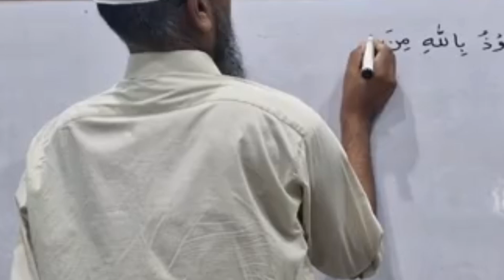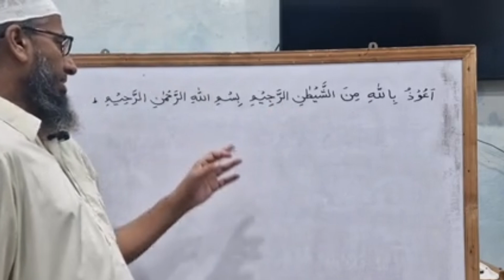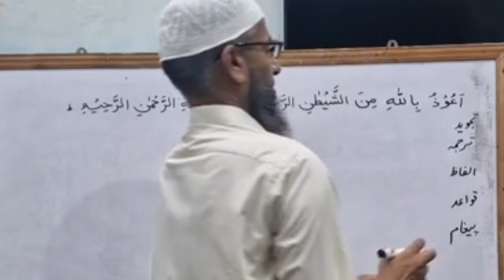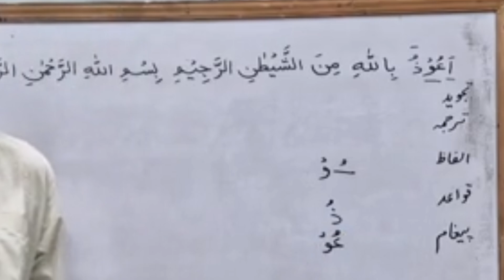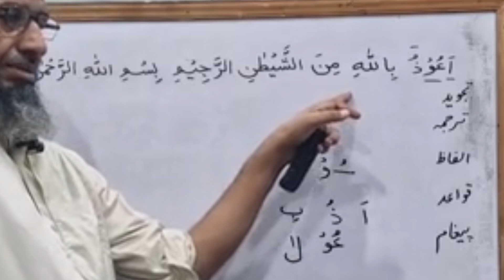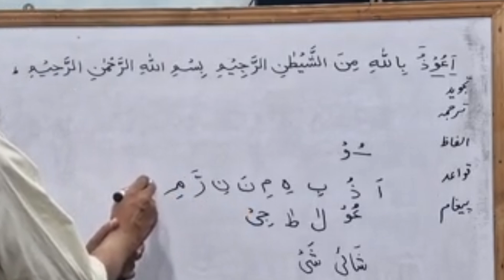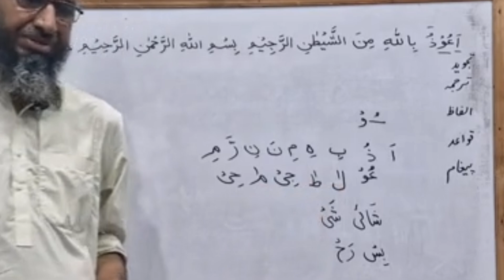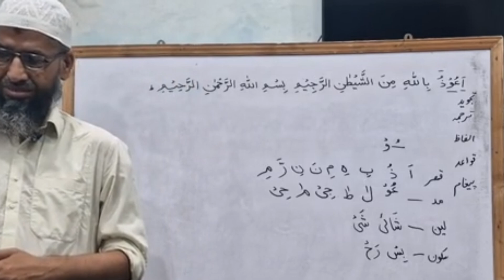قرآن کلاس | Quran Class | Lecture 1 part 1 | تعویذ تسمیہ کی تجوید | Dars e Tajweed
Is Video me Aap 🫵 t'awwuz (تعوذ) aur tasmiya (تسمیہ) ki tajweed sikhen ge. Ye bohot Asan Tareeke se sikhai gai he.
   Agar Aap 🫵 tajweed ke regular lectures Lena chahte hen to neechy ⬇️ diye hue link pr click 👆 kijiye.

اس ویڈیو میں آپ تعویذ اور تسمیہ کی تجوید سیکھیں گے جو نہایت آسان انداز میں سمجھائی گئی ہے۔
tajweed quran
tajweed
tajweed lesson 1
تجوید
تجوید کورس
تجوید درس 1
تعویذ تجوید کے ساتھ
تسمیہ تجوید کے ساتھ
عبدالرشید ساجد
اعوذ باللہ کی تجوید
بسم اللہ کی تجوید
اعوذ باللہ من الشیطان الرجیم

SOCIAL LINKS